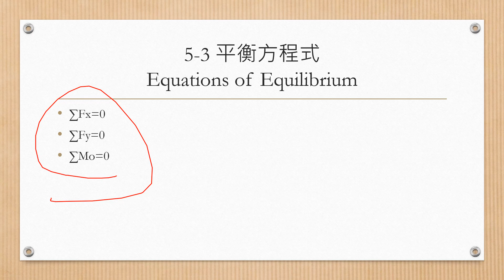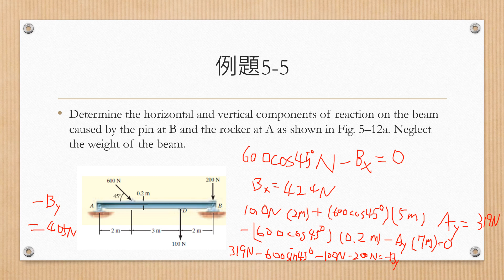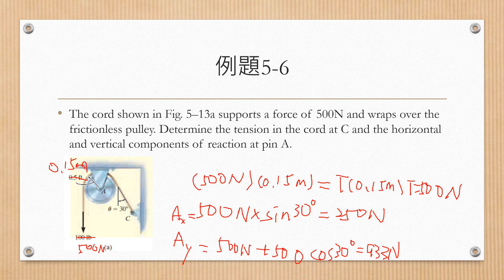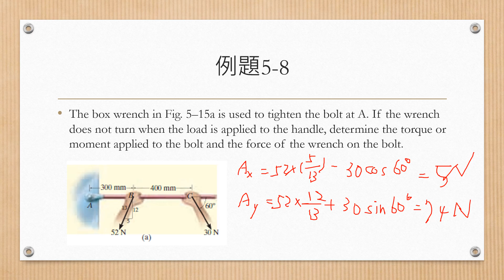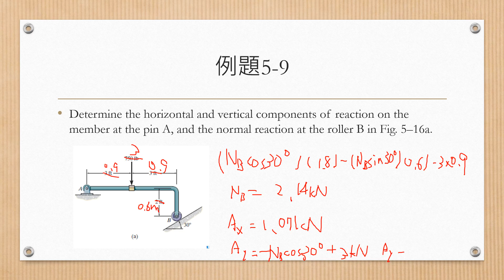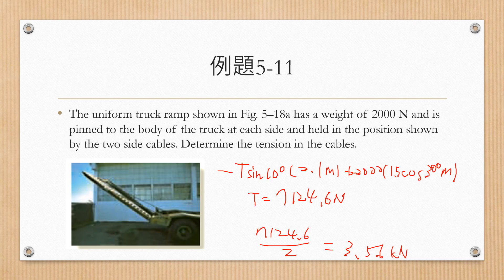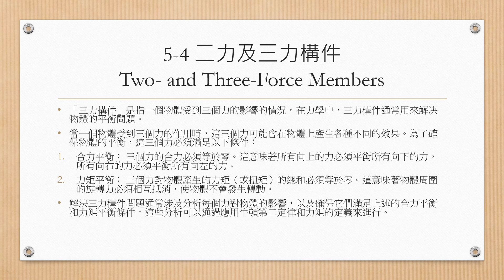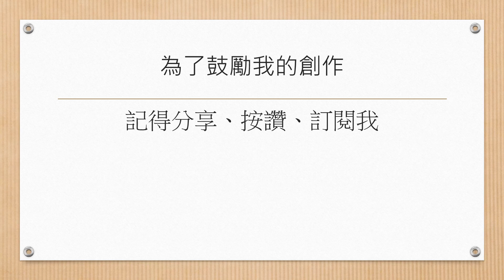Engineering Mechanics Statics19 2024/04/11工程力學靜力學第05章剛體平衡講解Part2